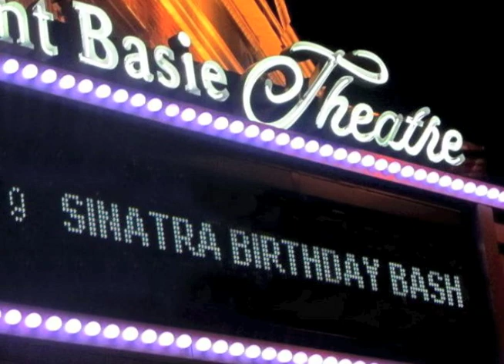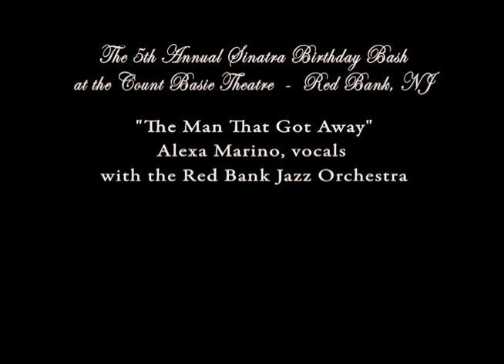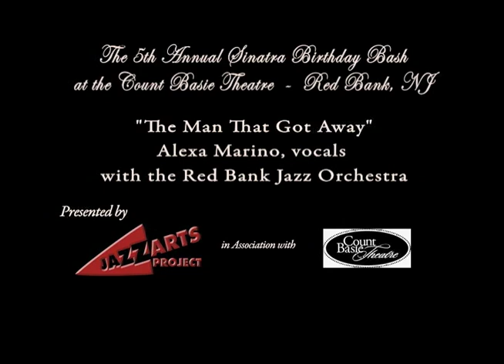Alexa Marino with the Red Bank Jazz Orchestra.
Each year, the nonprofit organization Jazz Arts Project produces a musical tribute to one of New Jersey's favorite sons, the great Frank Sinatra.  After an extensive screening process, some of the area's finest working "Saloon Singers, Crooners and Chanteuse" are selected to perform live on stage backed by the Red Bank Jazz Orchestra under the direction of musical director Joe Muccioli.  This ever popular show is always a virtual sell-out at the 1500 seat historic Count Basie Theatre in Red Bank, NJ.  The evening features some of Mr. Sinatra's original arrangements, as well as some new spins on old classics performed in a thrilling and authentic manner.  Critics have agreed that the show is one of the best offerings of the season at the Theater.

for more information about the organization.

The Red Bank Jazz Orchestra's premier CD "Strike Up The Band" is available from CD Baby -- ‪